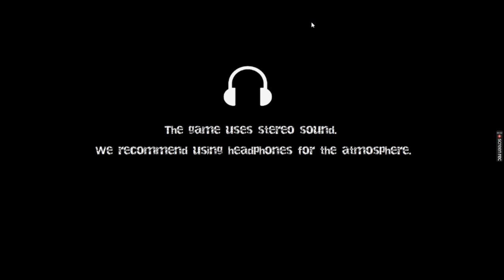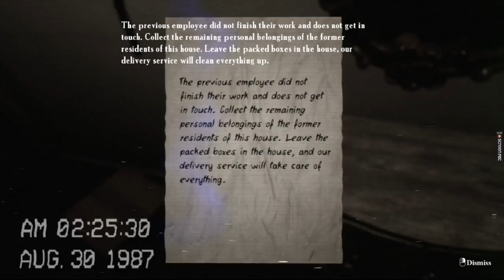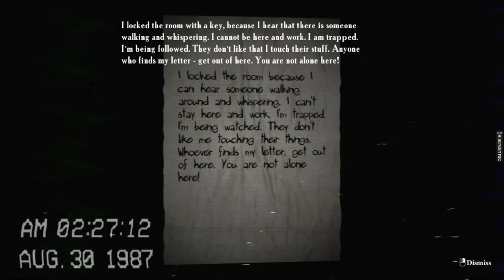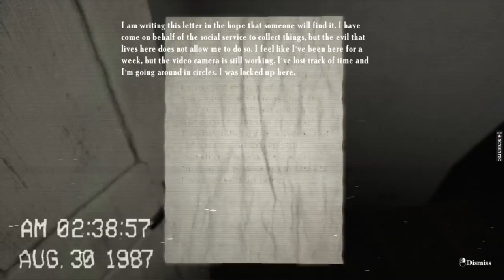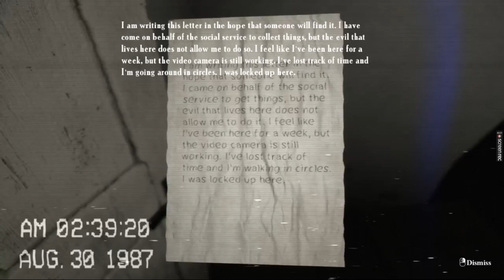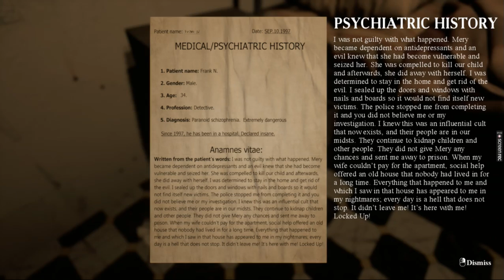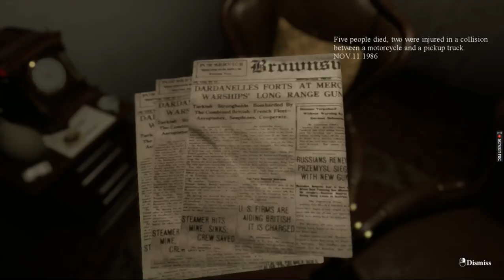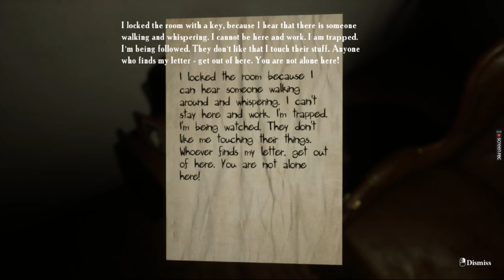Was I In the Asylum the Whole Time! | Locked Up Part 3 (Logan Mansion Games)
I think that I might have been "locked up" in the mental hospital the whole time & the whole events of this game might have been fabricated by the mind of Frank N. the guy I was playing as.